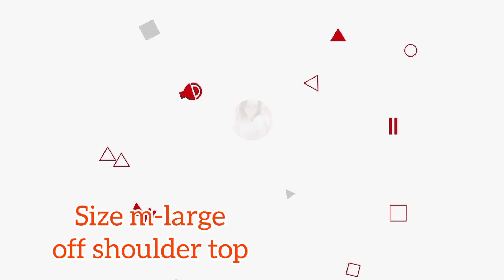Off shoulder crochet top